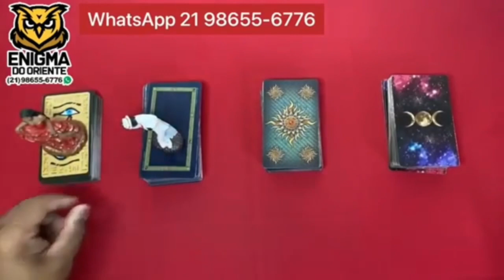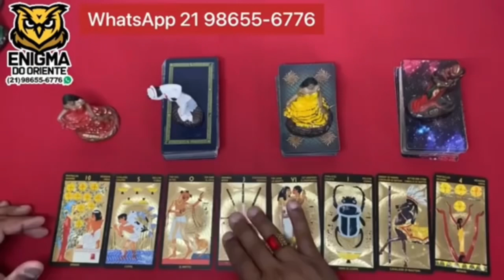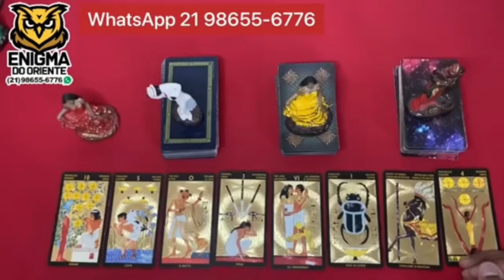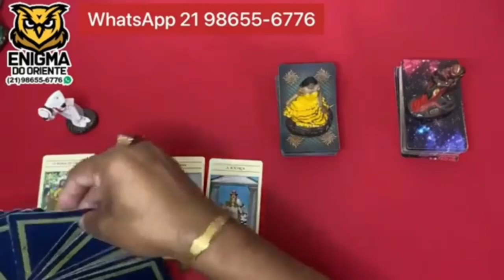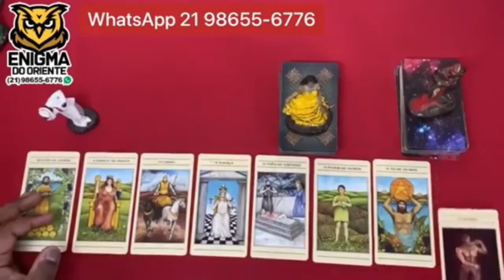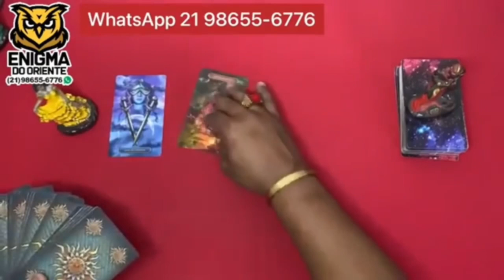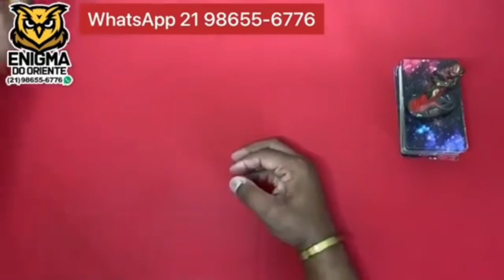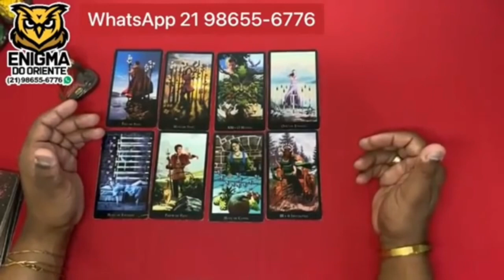Descubra Suas Respostas Com o Tarot Responde 🔮 | Leituras de tarot Diárias e Interativas